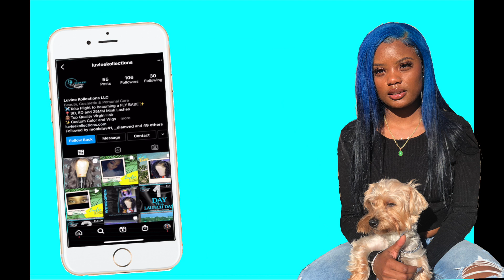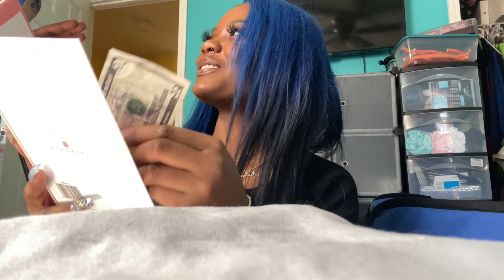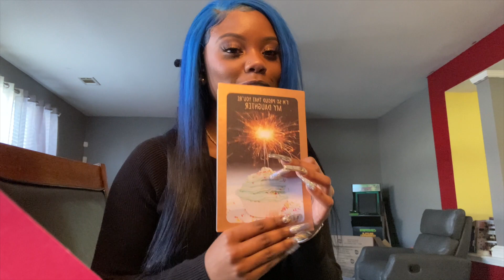21st Birthday Vlog| Part 1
And let me know what more you would like to see from me.

This is just part 1 to my 21st birthday.

00:00 - intro
02:45 - Gift Time
08:25 - Liquor Haul
11:20 - Pole Moves
13:22 - Mimosa Time
14:40 - Pictures
15:30 - Shot O’Clock
17:30 - Cakeeee
18:50 - Bae’s Bday Surprise
23:23 - Happy Birthday

Song: Polo G- Party Lyfe